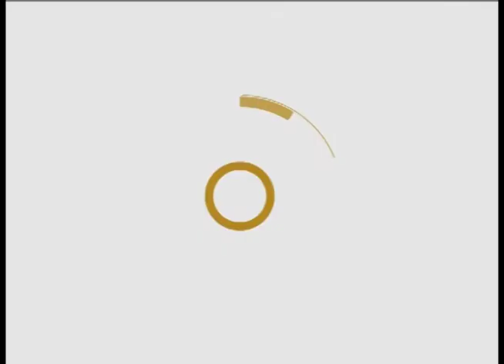PALABRA VIVA- ACCIONES EVANGELIZADORAS